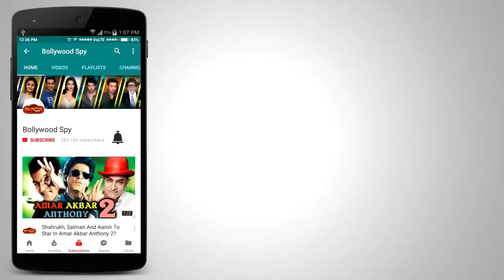Salman की राह पर चले Shreyas - कैंसर पेशंट के साथ मनाया Valentines Day